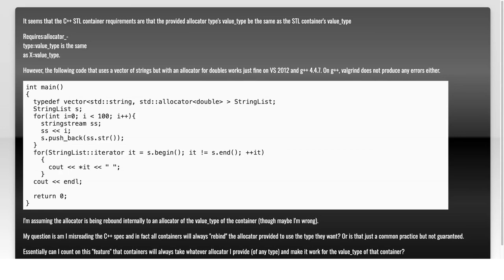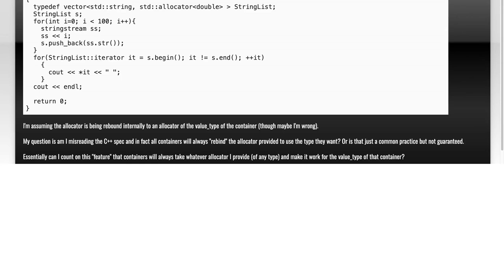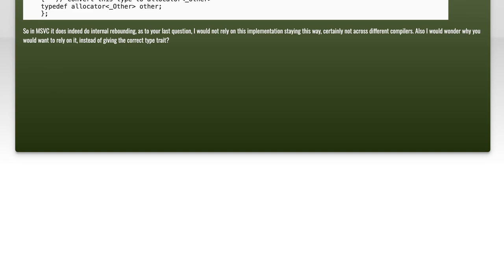Understanding Different Value Types in Container Allocators: Compiler Insights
In this video, we delve into the intricate world of container allocators and the various value types they utilize. Understanding these value types is crucial for optimizing memory management and enhancing performance in C++ programming. Join us as we explore compiler insights that shed light on how different value types interact with allocators, providing you with the knowledge to make informed decisions in your coding practices.

Today's Topic: Understanding Different Value Types in Container Allocators: Compiler Insights

Related to: valuetypes, containerallocators, compilerinsights, c++allocators, memorymanagement, programmingconcepts, datastructures, performanceoptimization, softwaredevelopment, c++programming, stlallocators, dynamicmemoryallocation, typesafety, resourcemanagement, codingbestpractices, algorithmefficiency, object-orientedprogramming, templateprogramming, c++standards,